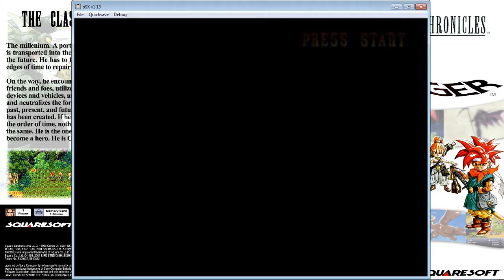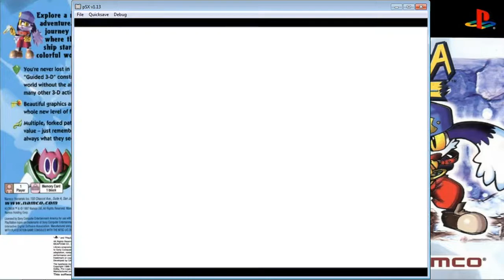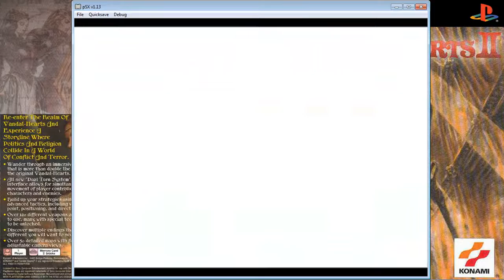X-Men vs. Street Fighter - M. Bison/Charlie - 5 Round - Master(8STAR) - PlayStation - Capcom